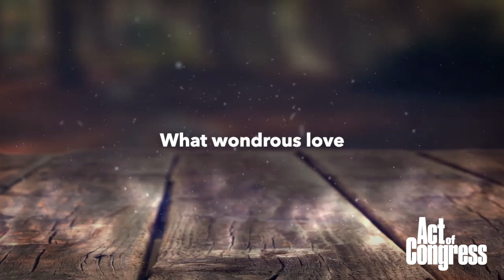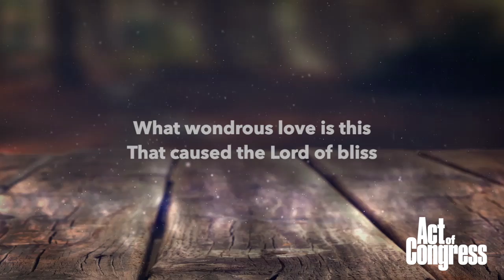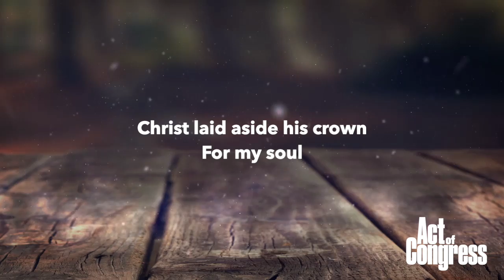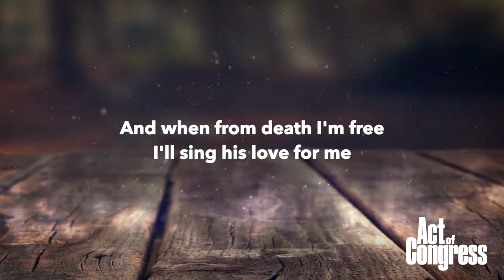Wondrous Love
"Wondrous Love" from the Album "The Hymns That Made Us" by Act of Congress.

Act Of Congress is Adam Wright (mandolin / vocals), Connie Skellie (fiddle / vocals), Chris Griffin (guitar), and Tim Carroll (bass)
Percussion by: Jaime Rogan
Engineered by: Tyler Wester
Mixed by: Ryan Freeland
Mastered by: Nathan Danzler

Lyrics:
What wondrous love, what wondrous love

What wondrous love is this, O my soul, O my soul
What wondrous love is this, O my soul
What wondrous love is this that caused the Lord of bliss
To bear the dreadful curse for my soul, for my soul
To bear the dreadful curse for my soul

When I was sinking down, sinking down, sinking down
When I was sinking down, sinking down
When I was sinking down beneath God’s righteous frown
Christ laid aside his crown for my soul, for my soul
Christ laid aside his crown for my soul

To God and to the Lamb, I will sing, I will sing
To God and to the Lamb, I will sing
To God and to the Lamb, who is the great I Am
While millions join the theme, I will sing, sing, sing

And when from death I'm free, I'll sing on, I'll sing on
And when from death I'm free, I'll sing on
And when from death I'm free, I'll sing his love for me
And through eternity, I'll sing on, I'll sing on
And through eternity, I'll sing on